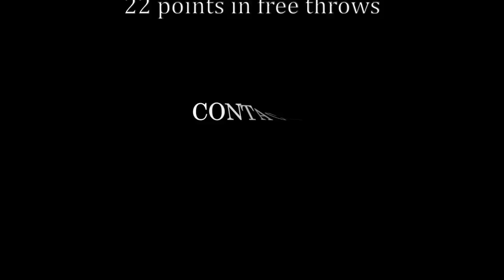Jonathan Lugo #3 small forward high school basketball highlights Class of 2017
A 6-foot junior with a deadly shooting touch, #3 Jonathan Lugo is a rising star in high school basketball. In these highlights from the 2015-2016 season, you'll see Jonathan's athletic ability on offense and defense. he graduates in May of 2017